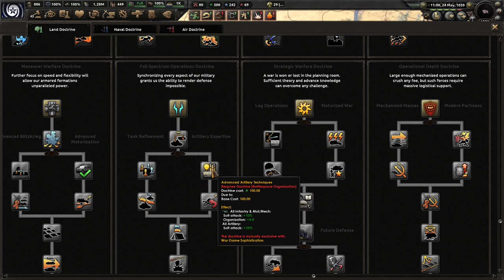Spreading Communism All Across Zebrica! Hoi4 - Equestria At War Hippogriffia (Communist) #5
Hippogriffia is a special nation in Zebrica. We start off with Queen Novo, but we decide to go communist instead. Posada will rule our nation until we are no longer a state! I hope you enjoy!